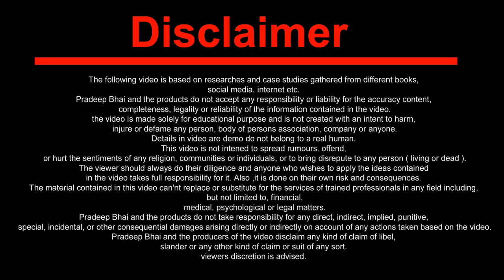बाप दादा परदादा का जमीन कैसे मापते है l jamin kaise mapa jata hai l पुराने jamin ko kaise mapte hai